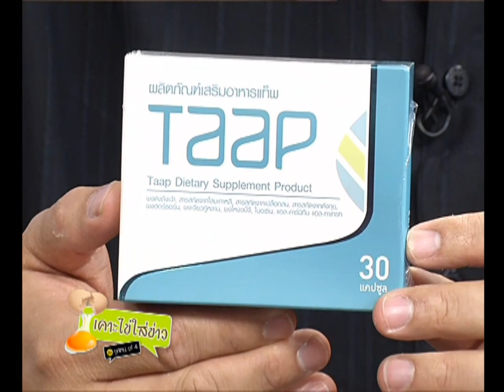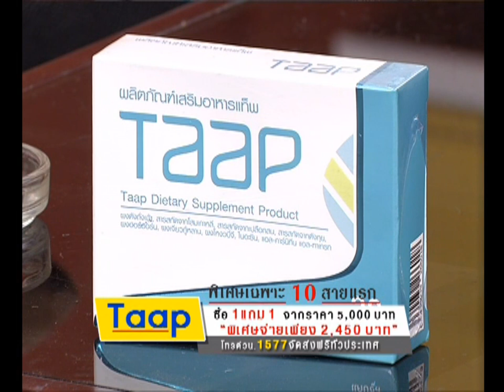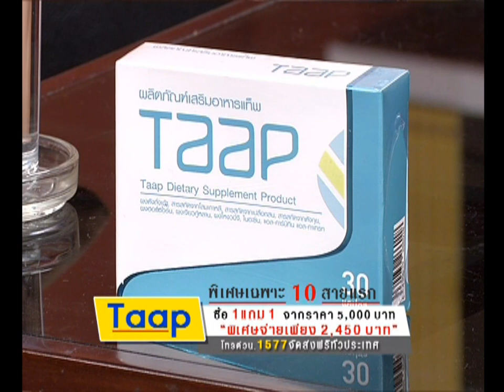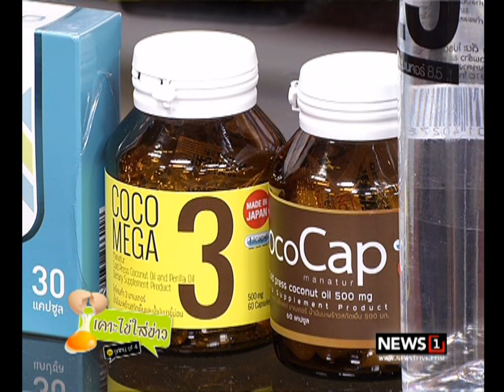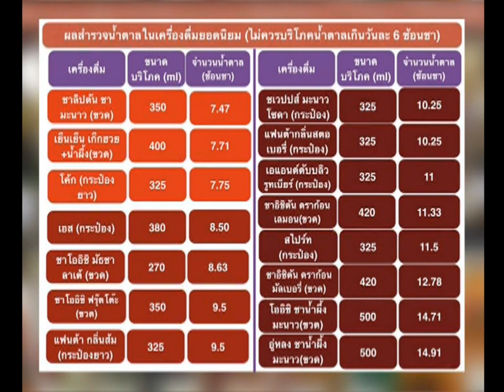เคาะไข่ใส่ข่าว เมนูลดน้ำหนักอาหารสูตรคีโตเจนิคไดเอท งดแป้งและน้ำตาล ช่วงที่1 01/09/2017